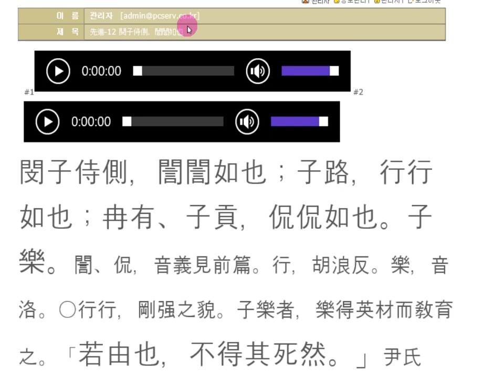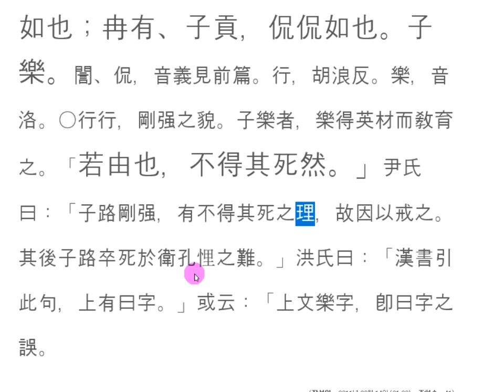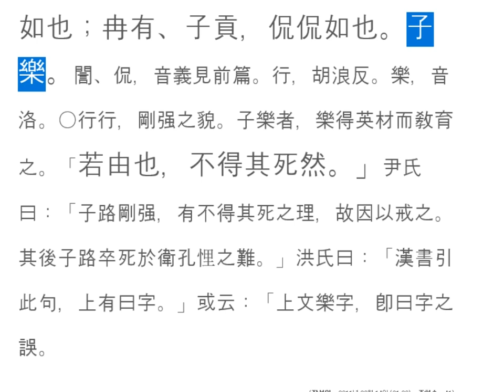논어_ 선진 11_12 閔子侍側，誾誾如也 제자들이 본 스승의 모습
훌륭한 제자들과 함께 하는 공자의 기쁨을 어떻게 이해할 수 있겠습니까?